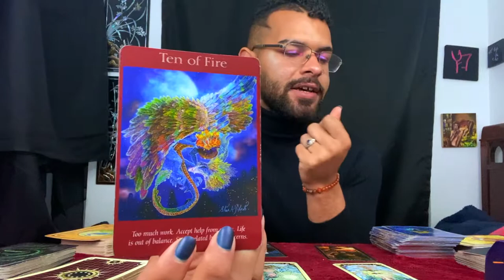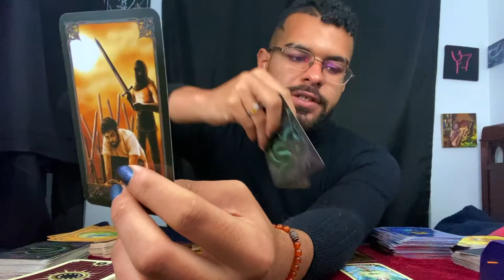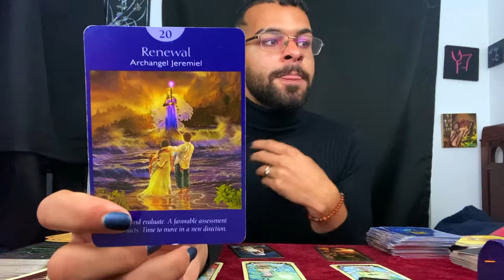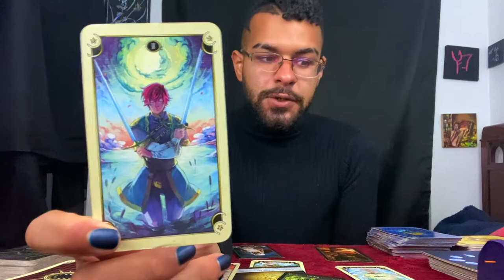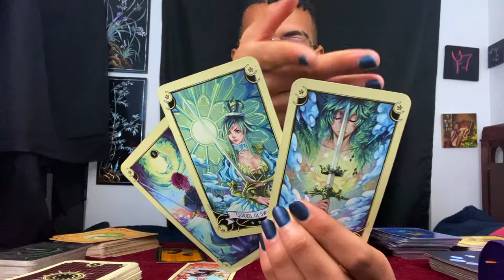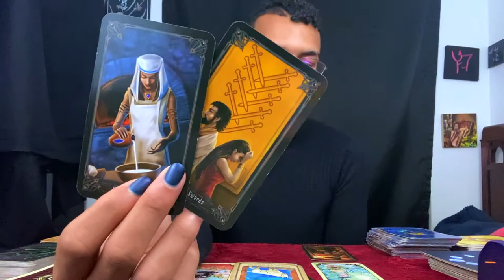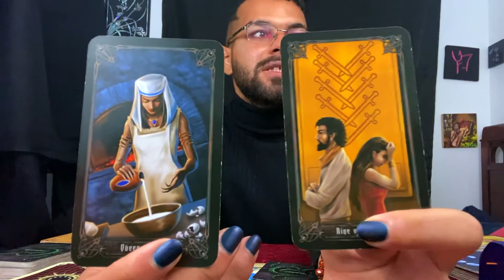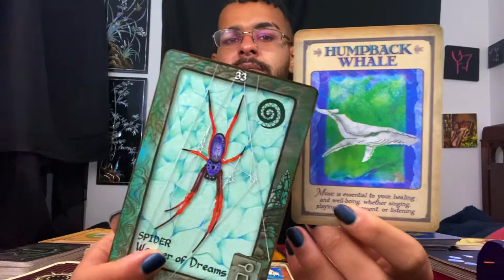Libra ♎️ Tarot Reading NOVEMBER 9TH - 15TH | Abundance Galore! Zodiac Tarotscope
This is a weekly 2020 Tarot reading for the Zodiac sign - Leo for November 9nd to November 15th. In this weekly Zodiac tarot reading tarotscope covering Love, career, and money for Libra; the messages that came through were asking those under the Sun/Moon/Rising zodiac sign - Libra to take advantages of the abundant energies this week of November 9th to November 15th

~ 🖤 Social Media 🤍 ~

🎵 Music Credits 🎶